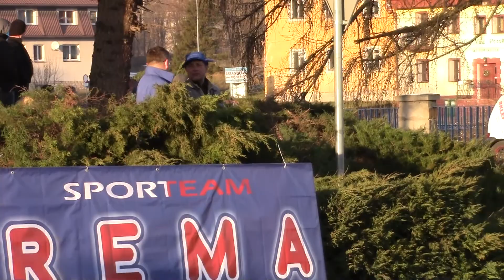KJS Lądek dla Kibiców 2016 - Łukasz Chudy / Joanna Kodim - Peugeot 206 RC